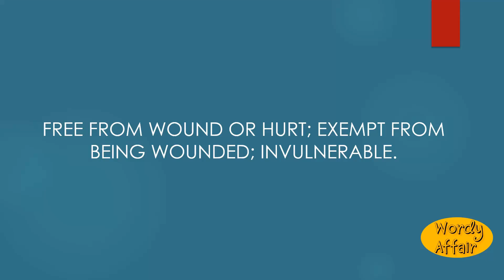Woundless Meaning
Free from wound or hurt; exempt from being wounded; invulnerable.

In this video, you will learn ""Woundless"" Meaning and pronunciation in English.

Wordy Affair